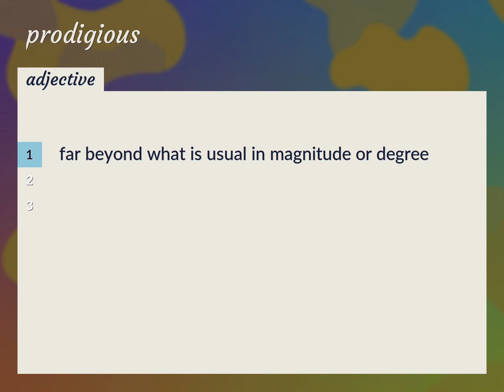Prodigious | meaning of Prodigious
What is PRODIGIOUS meaning?